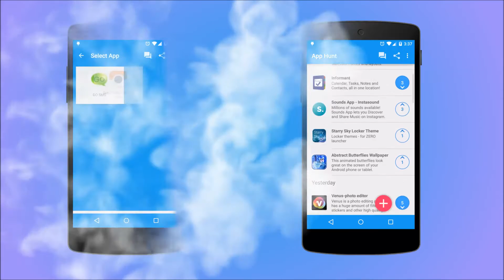Find the best new Android apps, every day!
Find the best new apps every day, curated by awesome app hunters, just like you! Discover the latest mobile apps that everyone's talking about!